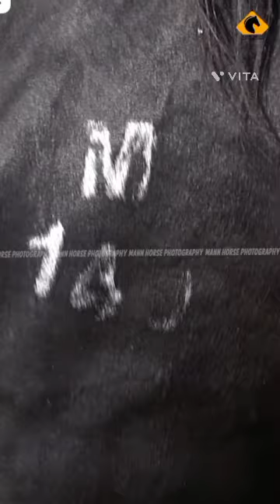Punjaab di jaan